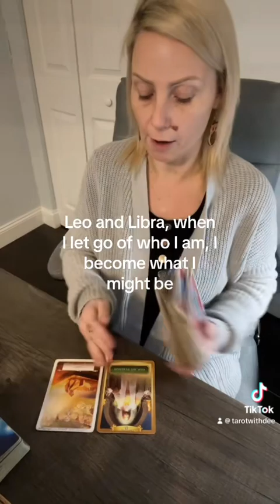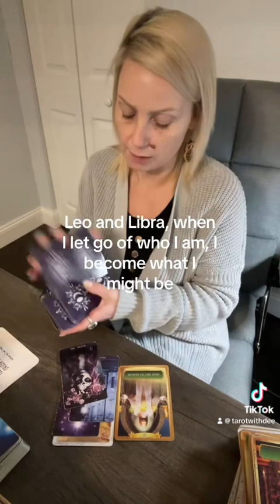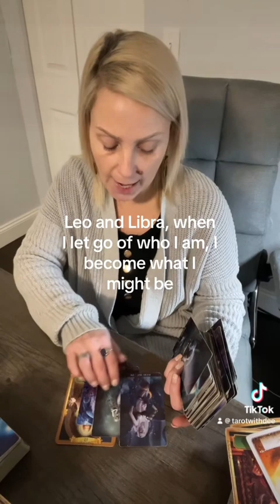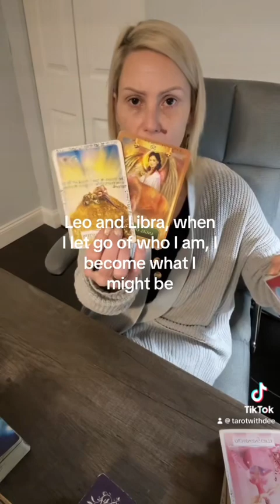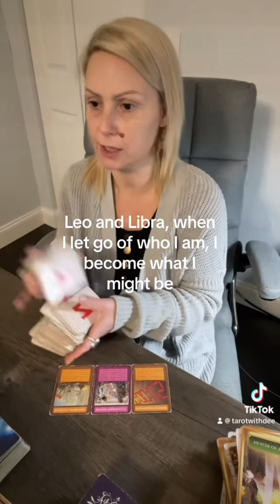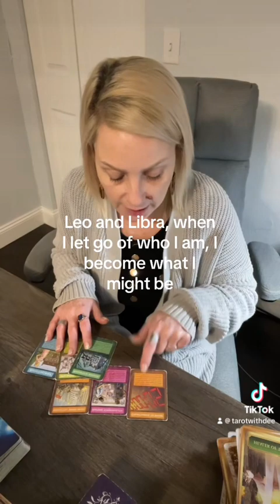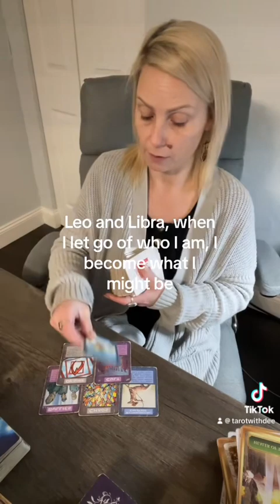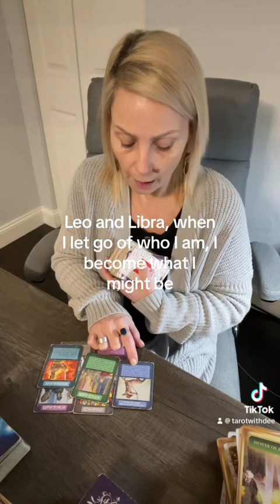Leo & Libra- when I let go of who I am, I become who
Psychic Medium, Ordained Minister, Life Coach ( Natural Health Consultant), and Hair Stylist.

15 min/ $25.00 30 min/ $50.00
45 min/ $75.00 60 min/ $100.00

No App necessary, Square invoice link credit/debit cards.

Amazon wish list is available for donations & payment for personal readings. Also, you can add an item to my list you think I have to have for your donation, which is greatly appreciated!   If you’re not in the USA and want a personal reading, tell me can you buy from Amazon? I’ve  different price Amazon gift cards on my list.

Hit the ❤️ for me!